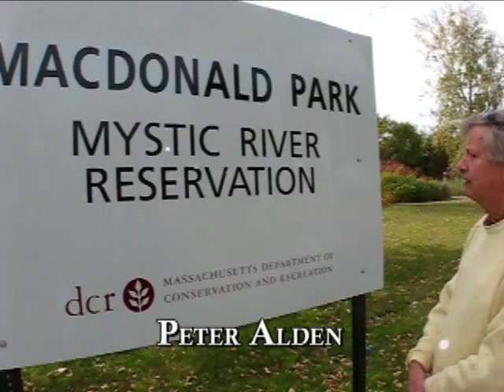Invasive Alien Plants by Peter Alden - Excerpts from Nature Sense TV show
Excerpts from "Nature Sense with Peter Alden" produced by Ernie Sarro's "The Expert Series" Peter Alden is a naturalist, author of 15 books, lecturer and ecotourism guide. "Invasive Alient Plants" are a major threat to America's native plants and trees. Look for "Nature Sense with Peter Alden" on The Expert Series which airs on many community access TV stations in and around Boston and beyond.